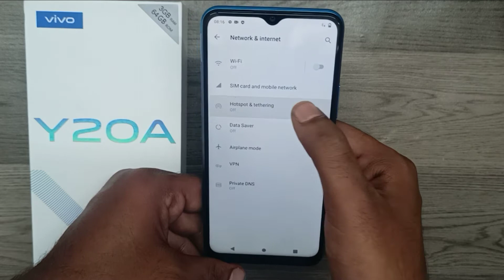How to set Wifi hotspot and bluetooth tethering in VIVO Y20A/VIVO Y20G| How do I activate my hotspot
In today's video i am going to show How to set bluetooth tethering and Wifi hotspot in VIVO Y20 phone full guide watch full video for acqurecy. unless you have to face a problem..